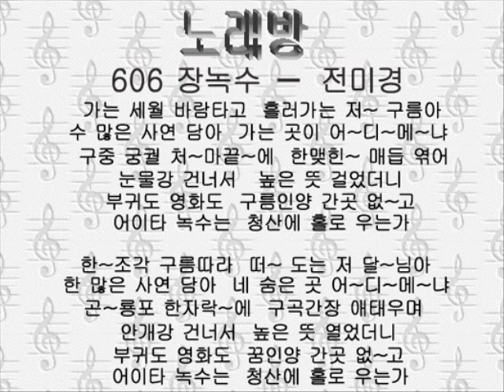606 チャンノクス 장녹수 - 전미경